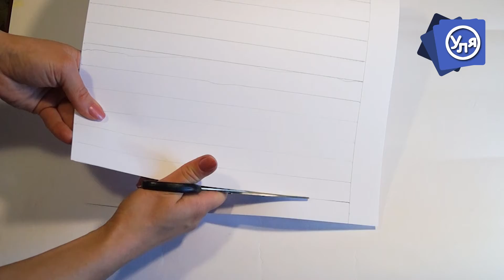Поделка из бумаги // Идеи для детей // Праздничная шапка Зайка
Собираетесь делать праздник своими руками? А как насчет праздничных костюмов? Мы делали необычного зайца из бумаги - детскую поделку, которая может быть карнавальной маской для ребенка. В видео я даю эскиз для обхвата головы 50 - 52 см - это на ребенка четырех лет, если ребенок старше, то следует увеличить эскиз.
Поделка из бумаги вышла интересная и очень понравилась Ульянке. Кроме этого мы делали праздничный колпак с нежными розовыми цветами

Мы всегда стараемся, играем, занимаемся и делаем наши поделки от чистого сердца. Поддержите нас своими лайками и обязательно пишите комментарии. Любые)) Нам важно Ваше мнение.